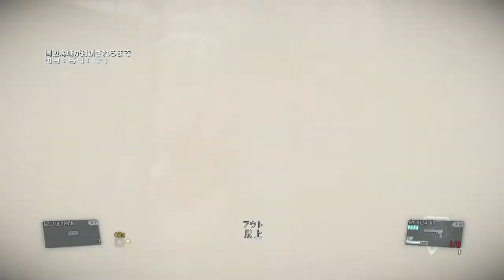[MGSV FOB]ESPI Rank up108 名誉挽回拠点班&おまけ多数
非殺傷拠点班です
非殺傷はヘッショをミスって胴撃ちしちゃうとタクティカルテイクダウンが無効になるので嫌いです
眠グレも効かないので通知後の制圧には迅速さが要求されます
となると+SBに頼らざるをえないんですが、そうすると防衛者に対する有効な攻撃が限られて…
という輪廻の中でもがき苦しむ苦悩を著した作品になっております